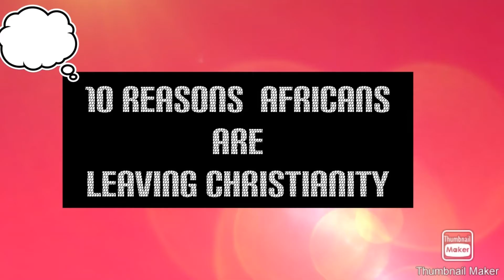10 Reasons Africans are leaving Christianity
People who lack a belief in any dieties are growing everyday but this video is specific to Africans leaving Christianity below are some useful groups than can help if you need help deconverting from Christianity

 1-84-I-Doubt-It

Black Nonbelievers, Inc.

At Atheist Alliance International, we want to hear from you!

MAIL

Atheist Alliance International

216 Mt. Herman Rd. SteE  #178

You can find us on: Facebook, Twitter, Instagram

Communities for Black Justice and Equity

American Humanist Association

1821 Jefferson Place NW